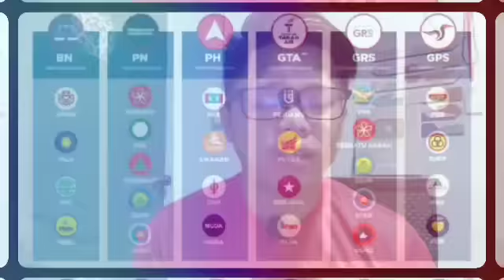Tangkapan Mengejutkan Mahathir hari ini!